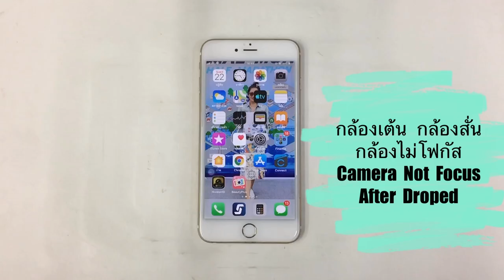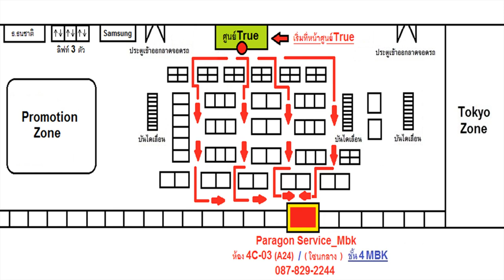ไอโฟนกล้องเต้น กล้องสั่น กล้องไม่โฟกัส 6 6+ Change Camera ( /087-829-2244)